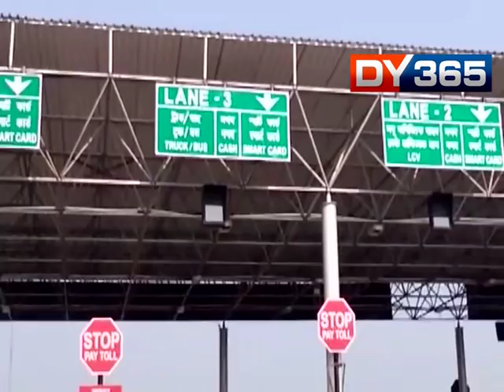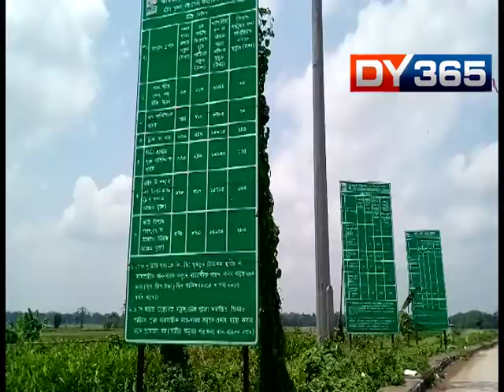GOVT GOING TO START TOOL GATE IN ROHA